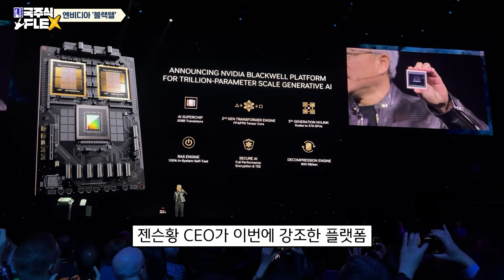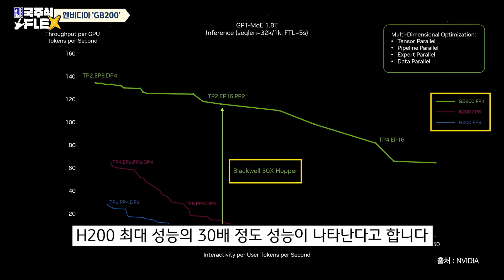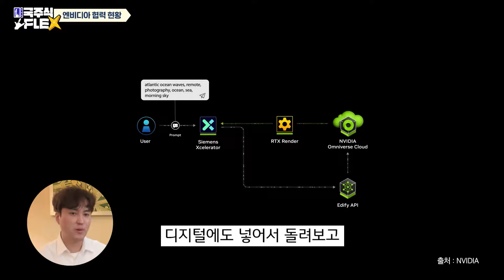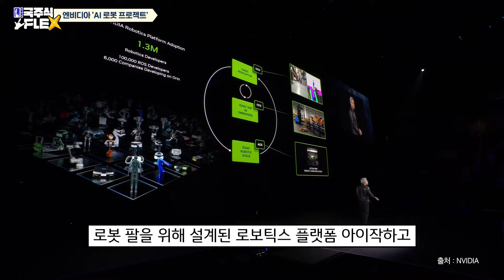✈️미국 특집 두 남자 젠슨황 영접하다👉 2024 GTC 핵심 생생하게 전달드립니다┃[미국 주식 FLEX]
미국 캘리포니아에서 열린 엔비디아 GTC 2024!
미국주식플렉스에서도 다녀왔습니다!
현지 관람 후 바로 촬영한 따끈따끈한 GTC 젠슨황 연설 본격 리뷰!
그런데 촬영팀 없이 김&유 콤비만 갔더니 카메라 화질 상태가...?
그래도 내용은 알차잖아 한잔해~

☞ 엔비디아 (NVDA US) : 주가 상승여력 존재, 단기 변동성은 우려사항

[안내 사항]
•본 영상물은 KB증권이 발간한 조사분석자료에 근거하고 있으며, 영상에 사용된 조사분석자료는 KB증권 홈페이지 열람할 수 있습니다.